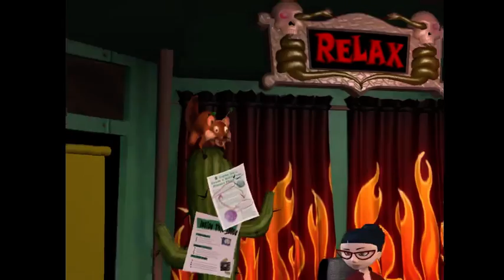Sam & Max - Cheat 2 Win